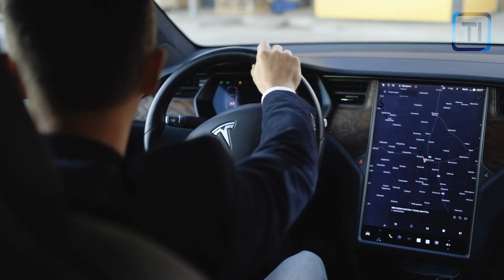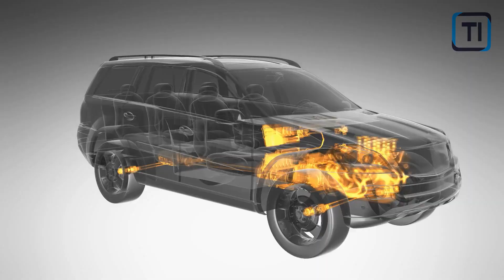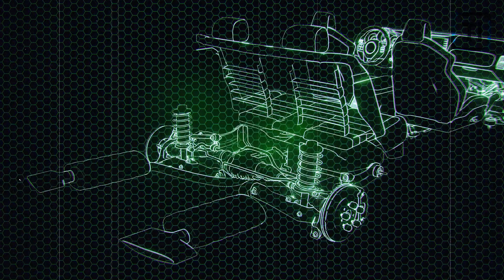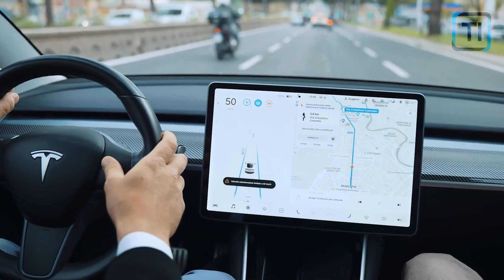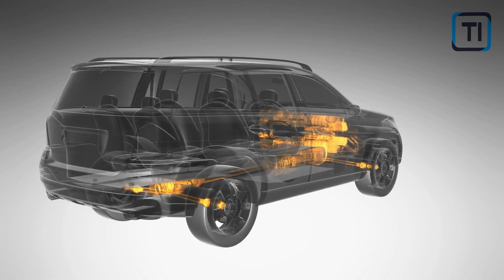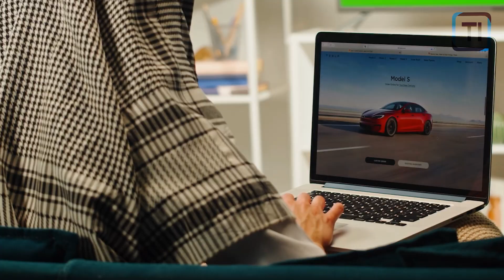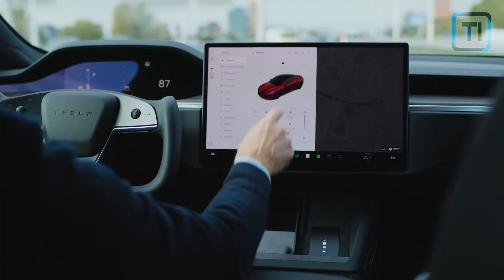GAME OVER! TOYOTA'S New WATER ENGINE Will Destroy Entire EV Industry!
Evolution occurs drastically in the world of automobiles, and Toyota moves as fast as it did in the times when it came to great inventions.

Toyota has made a new water-powered engine that is bound to change the history of vehicles. In this video, we will tell you all that you need to know about the new engine.

From the a step-by-step process of how it works to the advantages it presents, all that has to do with the new invention will be broken down into plain language.

Let's get on with it!

 toyota bz4x, toyota usa, toyota corolla, electric cars, toyota tacoma